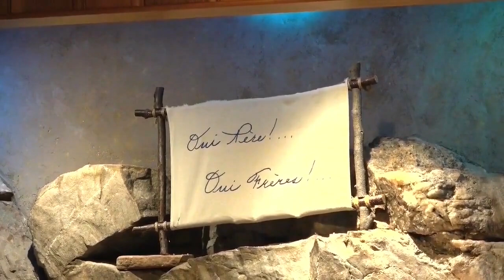LE ROYAUME DE DIEU EST POUR TOI UN TRÉSOR !